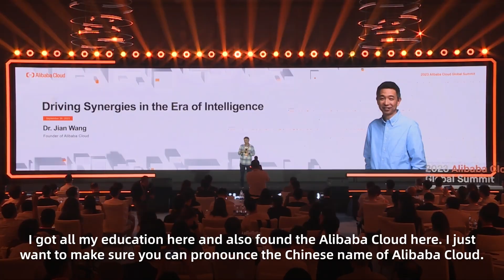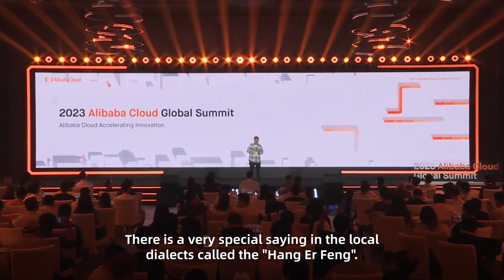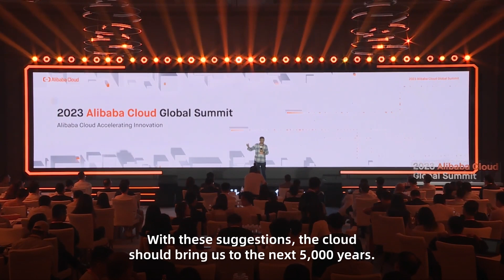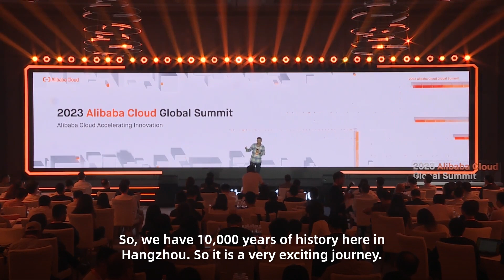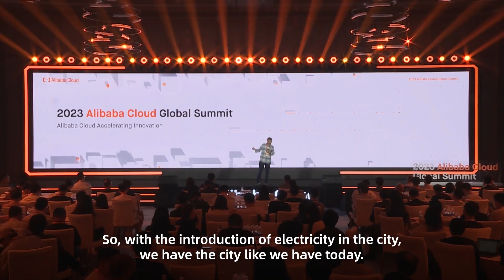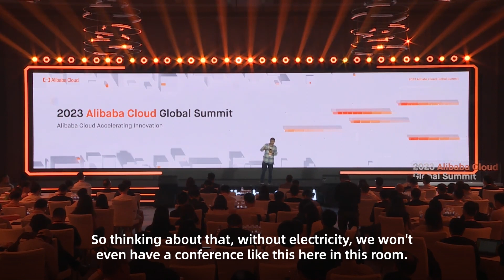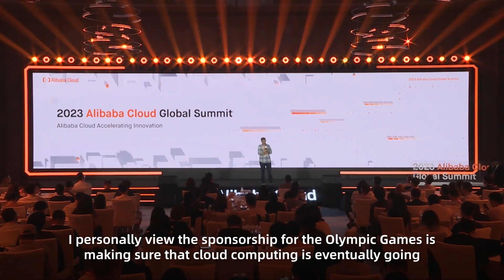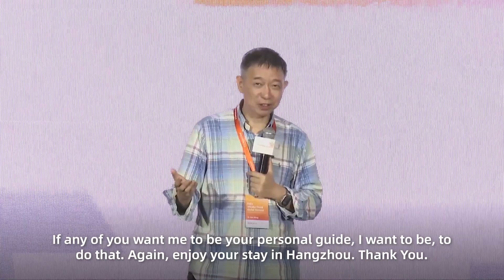2023 Alibaba Cloud Global Summit: Driving Synergies in the Era of Intelligence by Dr. Jian Wang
The 2023 Alibaba Cloud Global Summit has come and gone, but several replay videos from the Plenary Session are now available on demand! This is the open speech from Dr. Jian Wang (Founder of Alibaba Cloud), discussing “Driving Synergies in the Era of Intelligence.” Listen to his opening remarks, including a brief history of Hangzhou and the origin and importance of “computing.”